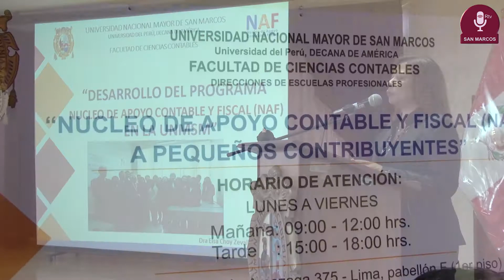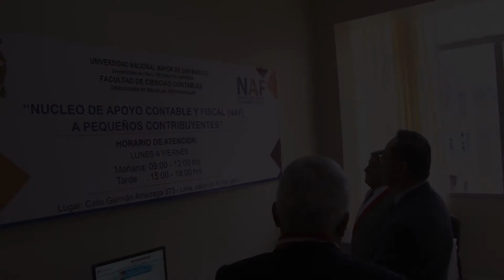Tema:PRIMER NÚCLEO DE APOYO CONTABLE Y FISCAL EN LA UNMSM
Con el objetivo de capacitar a los alumnos de la carrera de contabilidad para que puedan brindar asistencia tributaria y contable a pequeños contribuyentes, este lunes 05 de junio se realizó la presentación del primer núcleo de apoyo contable y fiscal en la UNMSM, programa que nace de una alianza estratégica con la Superintendencia Nacional de Aduanas y de Administración Tributaria (SUNAT).